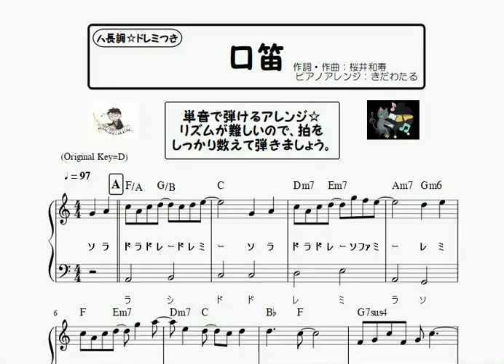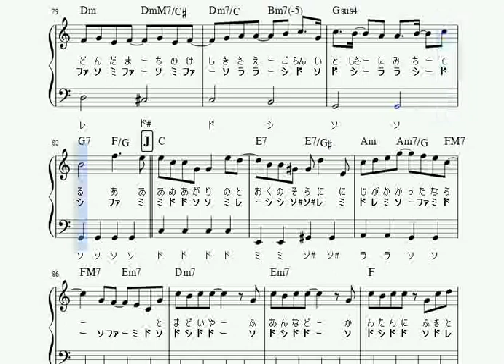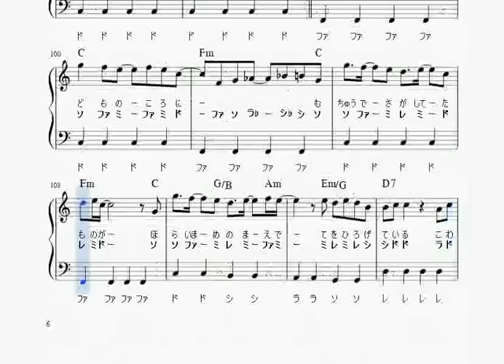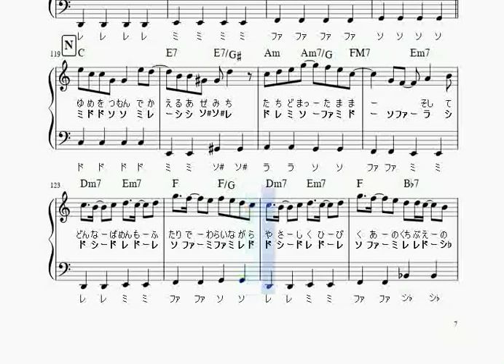楽譜 口笛/Mr.Children ピアノソロ ハ長調・ドレミつき&単音で弾ける初心者向け簡単アレンジ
口笛/Mr.Children

ピアノソロ譜面再生動画です♪

‹楽曲解説›
作詞 ･ 作曲 : 桜井和寿
Mr.Children ( ミスターチルドレン ) の楽曲。

「ファンクラブ会員が最もライブで聴きたい曲」1位。

‹演奏解説›

フルサイズでイントロのフレーズも再現しています。アレンジは、演奏しやすいようハ長調・単音のみ、ドレミも書いてあります。

ミディアムテンポのバラードで、雰囲気ある素敵な曲です。が、シンコペーションが非常におおく、聴きやすいのに弾きづらい曲です。左手でしっかりリズムをとって演奏しましょう。